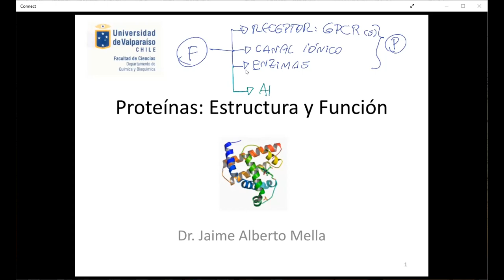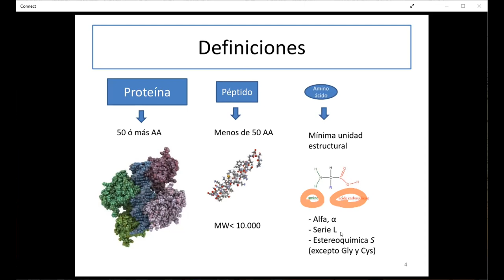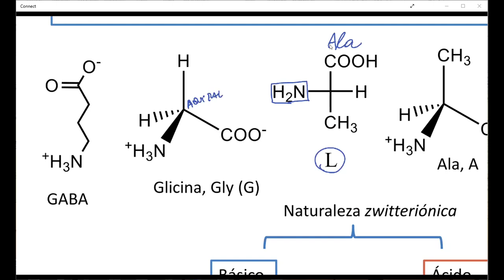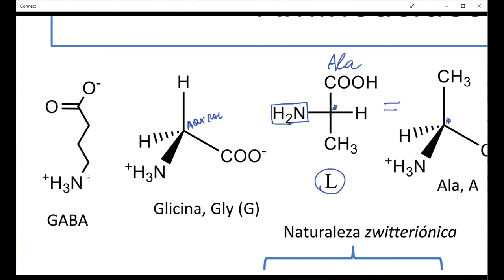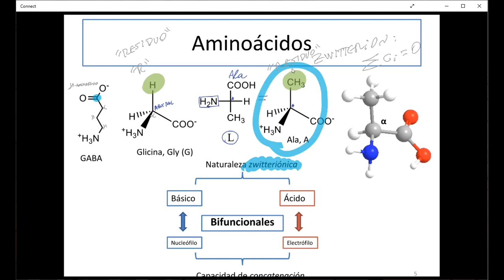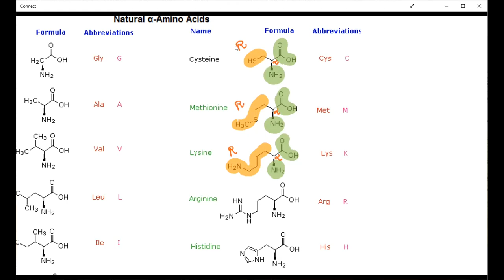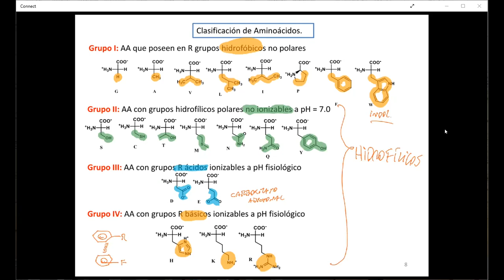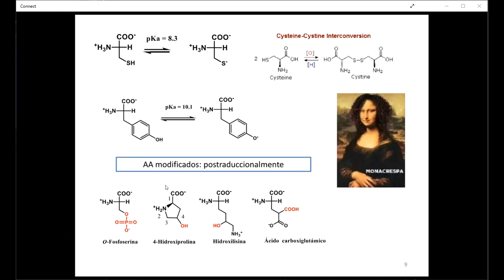Cátedra de aminoácidos como constituyentes de proteínas: interacciones fármaco-receptor